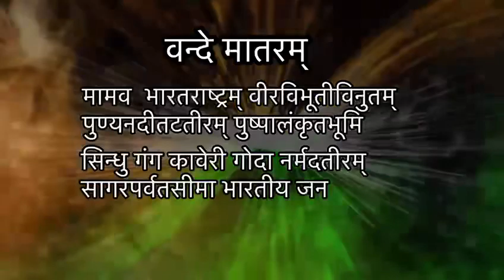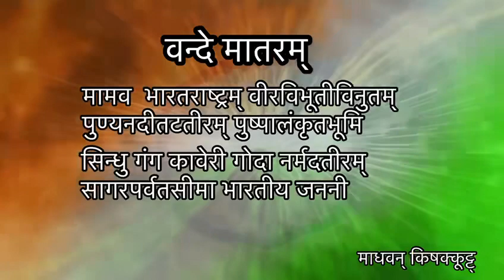Patriotic song | Geyam Adidevam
Lyrics  : Madhavan Kizhakkoot